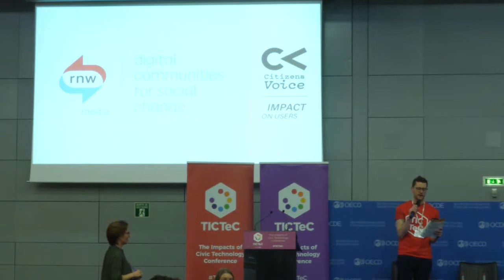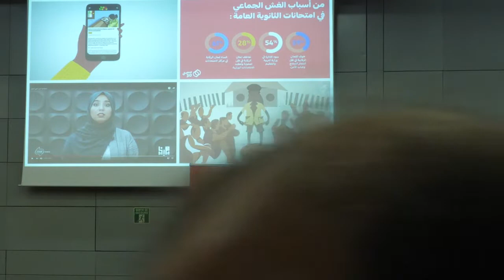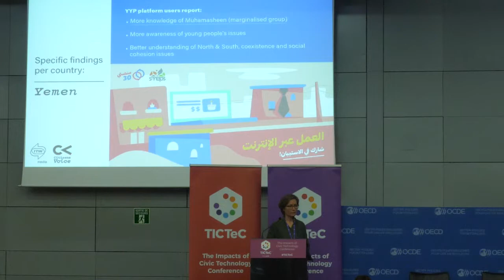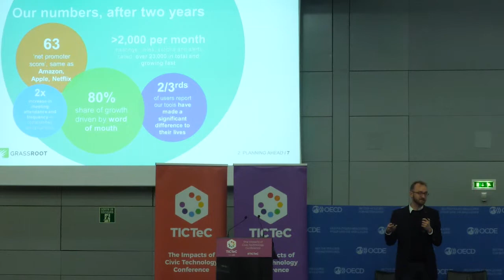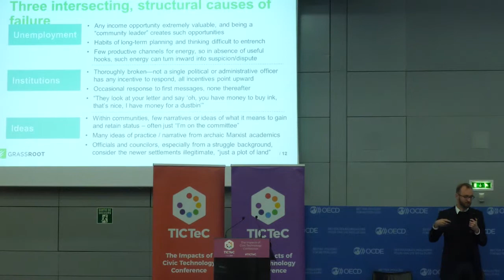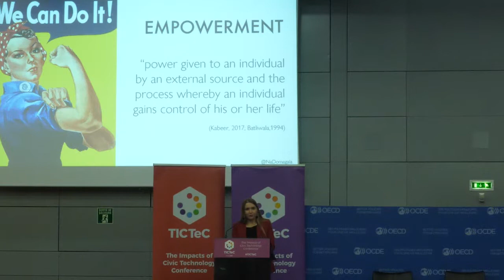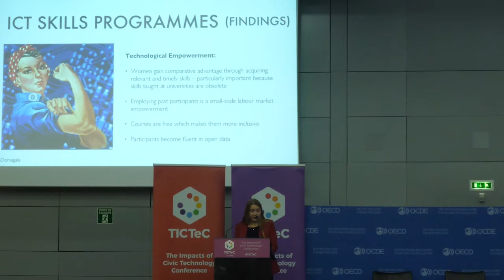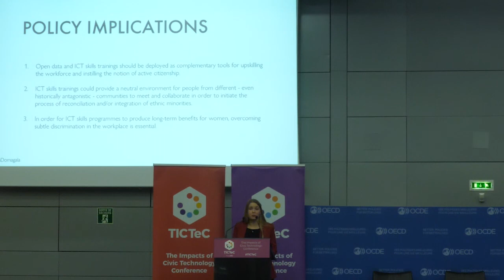TICTeC 2019: Enquiring into the empowerment of communities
A panel session featuring three presentations from Miep Lenoir (RNW Media, Netherlands), Luke Jordan (Grassroot, South Africa) and Natalia Domagala (London School of Economics and Political Science / DCMS, UK).

This session was part of mySociety's The Impacts of Civic Technology Conference (TICTeC) on 19 & 20 March 2019 in Paris.